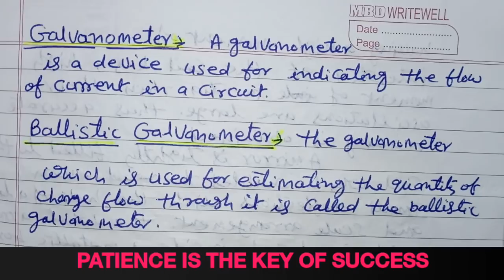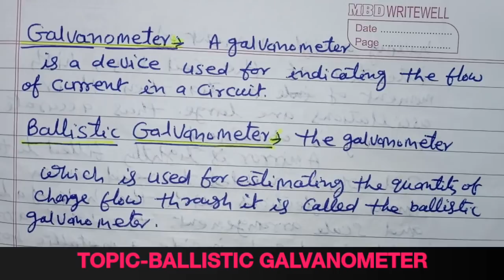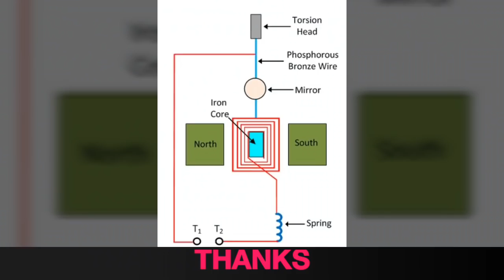Dr.B.N.Mishra (102-BALLISTIC GALVANOMETER in Hindi )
Diagram ,equation clearance and conditions are in last